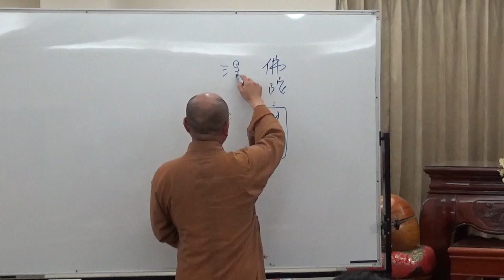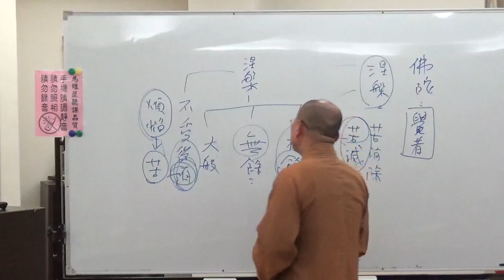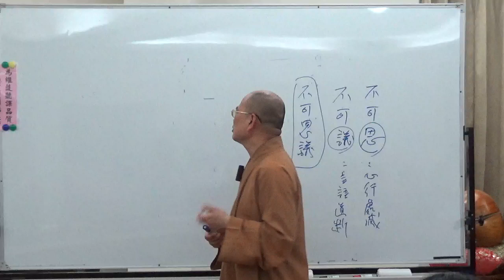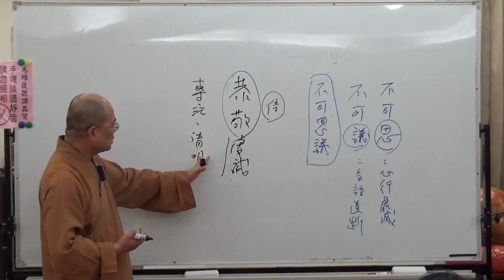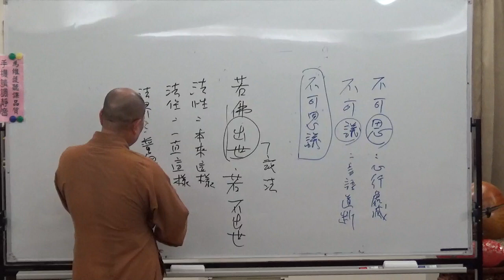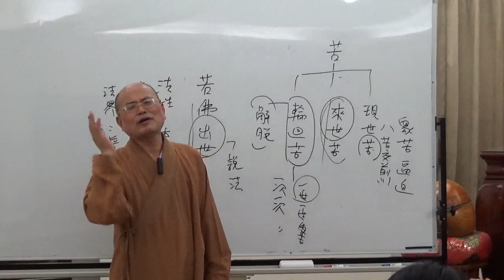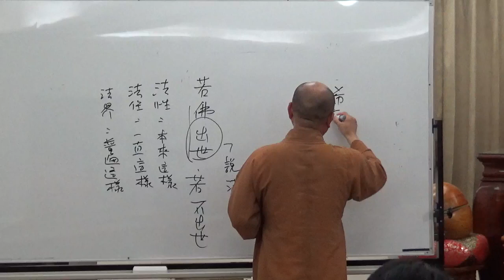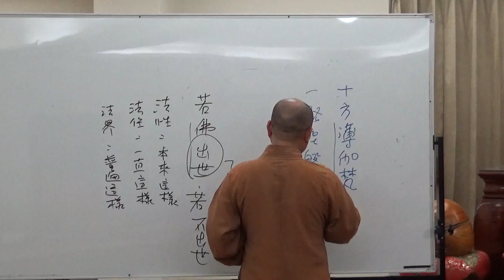成佛之道 008-1 ~ 如正法師